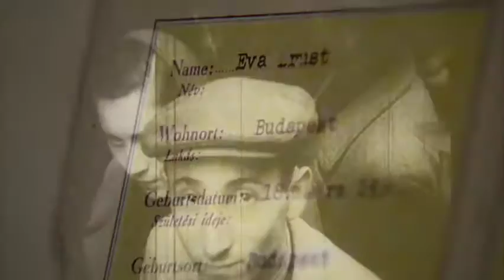Remember Us: The Hungarian Hidden Children | Trailer | Rudy Vegliante | Judy Abrams | John Armstrong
Trailer of Remember Us: The Hungarian Hidden Children movie, directed by Rudy Vegliante, features Judy Abrams,John Armstrong, Marika Barnett.

Hidden Children. That's the title given to countless children who survived The Holocaust by being placed out of harm's ways. By finding sanctuary in the arms of strangers, through the assistance of friends and acquaintances or even soldiers, "the enemy," who ended up looking the other direction for one way or another. These tales aren't always easy. There's hardship and close calls. There's struggle and fear. There are tales of family members literally being ripped away to be transported to destinations unknown. Tales of friends and neighbors being gunned down in the streets. However, for every tale of pain and woe, there is a moment of joy sometimes scurried away in the mind of a long since grown child.